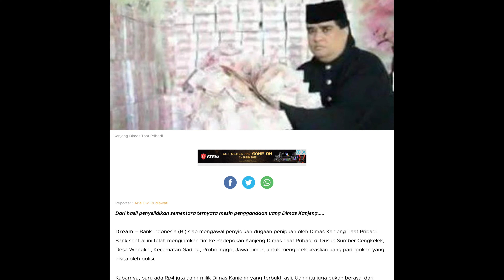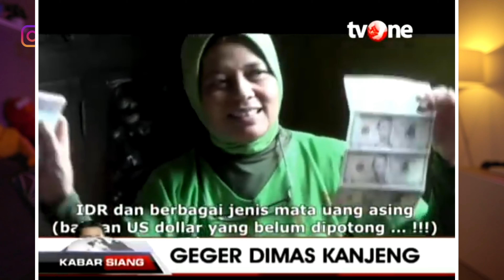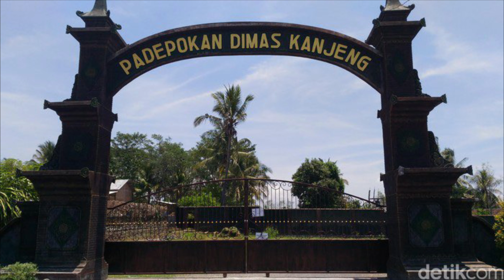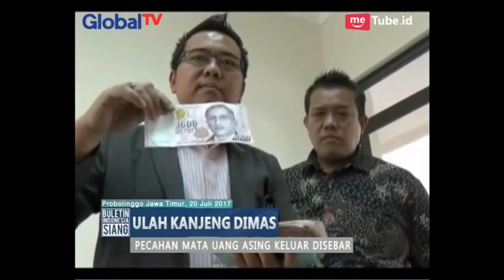MENGGANDAKAN UANG 1000x LIPAT DENGAN TANGAN KOSONG | DIMAS KANJENG TAAT PRIBADI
HAI

MENGGANDAKAN UANG 1000x LIPAT DENGAN TANGAN KOSONG | KANJENG DIMAS TAAT PRIBADI

Untuk endorse dan kerjasama bisa menghubungi

Kasus mutilasi laeli dan djumadi

Part 1

Part 2

FLU SPANYOL : PANDEMI SEBELUN CORONA

KELUARGA TERKAYA DI DUNIA : KELUARGA ROTHCHILD

KASUS PALING MENGERIKAN DI SINGAPURA